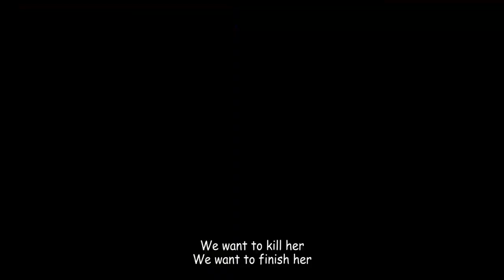MOMENTS OF PROPHECY AND DELIVERANCE by Prophet KA Semono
Watch how Prophet KA Semono, Full of Grace and Power is used by God Almighty as he moves amongst the congregation under the check and influence of the Holy Spirit ministering deliverance and prophecy unto the people of God.